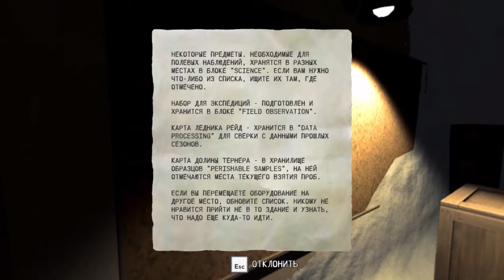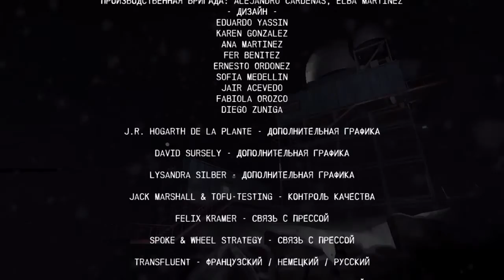Near Death #3. Финал